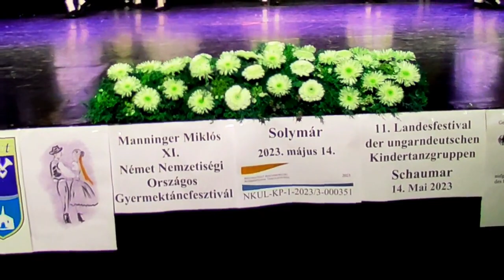2023 05 14 JUGENDTANZGRUPPE des HEIMATWERK WERISCHWAR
Im Rahmen des XI. Jugendtanzfestivas des Landesrates trat auch die Jugendtanzgruppe des HEIMATWERK WERISCHWAR auf. Unter der Begleitung der Kapelle "OHNE NAMEN" tanzten sie Choreografien von Julia Ludvig-Mirk und Szilvia Mirk. Die Tanzgruppe erhielt die wertun "GOLD" und wurde mit dem "REMENYI MARGIT" PREIS geehrt.
Kamera u. Bearbeitung M.Mayrhofer